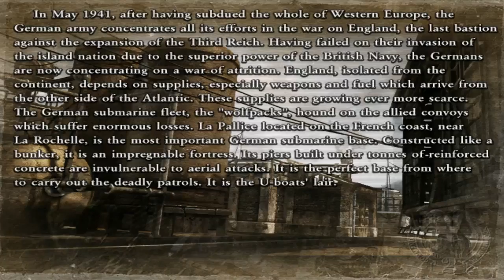Commandos 2 | Men of Courage | Night of the wolves